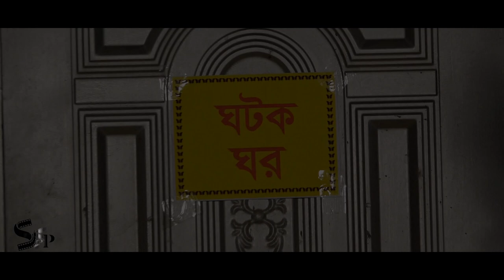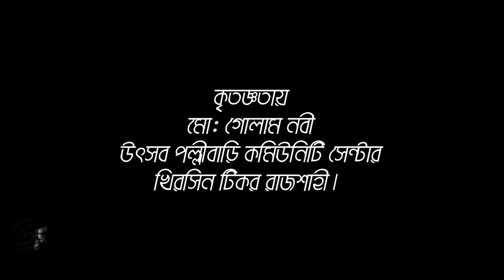Heru Ghotok | Eid Natok 2022 | Arman, Mim, Mukta Shahi Film Production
Shahi Film Production presents new short Natok : Heru Ghotok

Staring : Arman, Mim, Mukta
Director : Sk Abdus Samad
Story : Sk Abdus Samad
Production : Shahi Film Production

                                     @Shahi Film Production